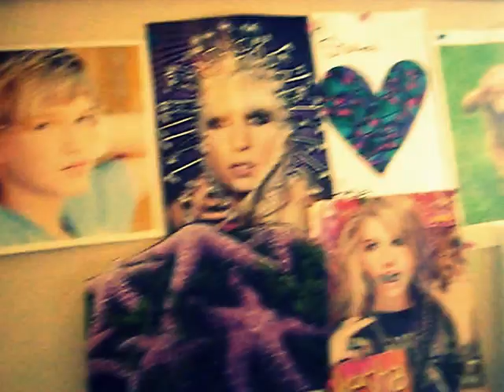MADDY DOES SOME CRAPPY SCREAMO! xD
Yes, I did infact screamo, but it sounded bad v.v And I sang really bad today xD
I wanted to mess around with the video editor, so I changed how it looked :D
My voice cracked when I was doin my screamo xD
MUSIC IN VIDEO:
The Legacy- Black Veil Brides
The Westener- Falling in Reverse